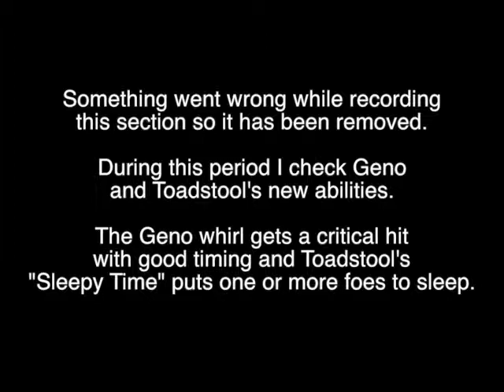Late Impressions: Super Mario RPG - Part 20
We're going underwater to explore a haunted pirate ship today. Really, that's all the video description needs.

Currently Super Mario RPG is only available on the Virtual Console on the Wii. Unless, you know, you're willing to shell out $500 for a Super Nintendo copy online. This game really is that famous.

for the ending title card!
Super Mario RPG: Legend of the Seven Stars, Mario, and all related characters are the property, trademarks, and copyrights of Nintendo.